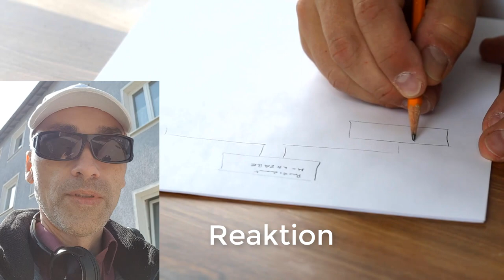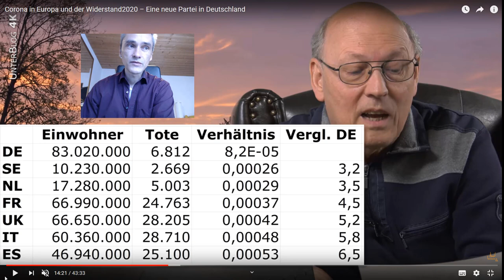Horst Lüning und sein Beitrag zu Widerstand2020 und Corona in Europa | Reaktion 002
💥 Corona in Europa und der Widerstand2020 – Eine neue Partei in Deutschland